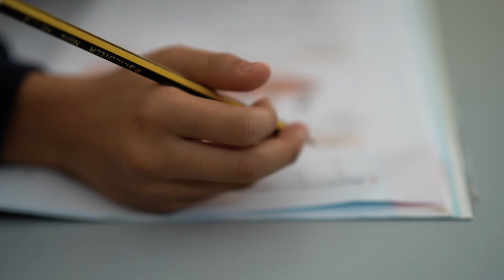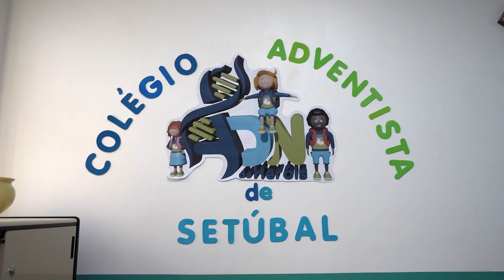Colégio Adventista de Setúbal | Plantar uma semente em Setúbal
🏫 O projeto do nosso Colégio faz parte da oferta especial mundial do 13° Sábado.

🙏 Ore para que Deus continue a abençoar este projeto a educar para a eternidade.